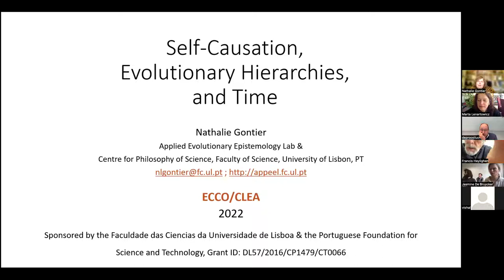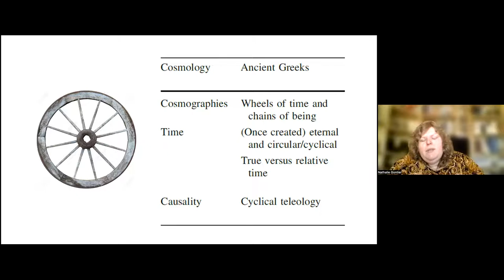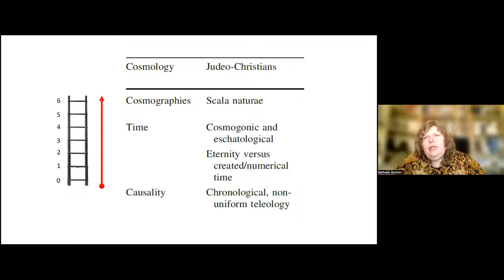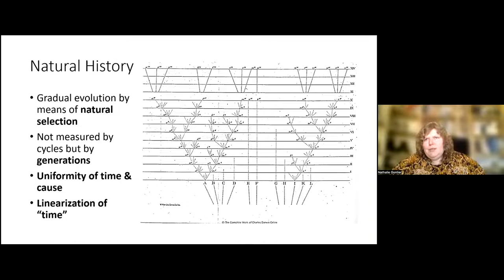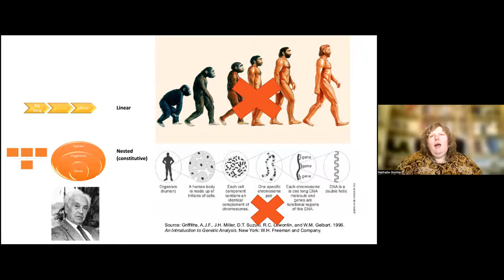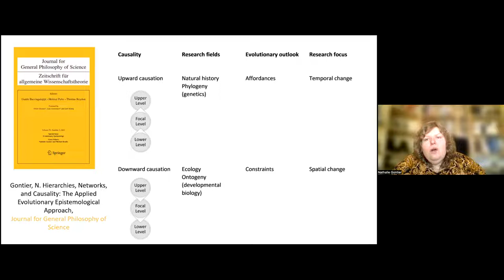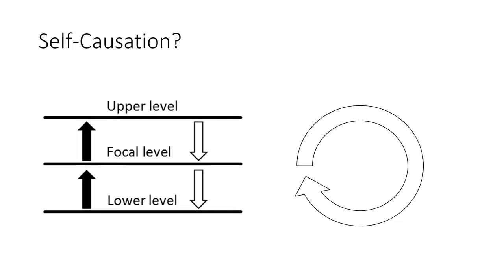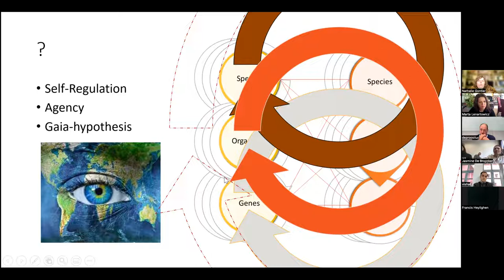Nathalie Gontier: Self-Causation, Evolutionary Hierarchies, and Time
With her research group, Nathalie Gontier provides a theoretical framework wherein she proposes to understand teleonomy as a problem of self-causation. She situates self-causation along upward, downward, and reticulate causal theories. Causal theories in biology today are often formulated in hierarchy theories where causation is conceptualized as running up or down the rungs of a ladder-like hierarchy, or, more recently also as moving between multiple hierarchies. Her group here demonstrates that in addition to hierarchy theories, causal theories depend upon ideas on time. The Neodarwinian synthesis adheres to a notion of upward causation that associates with linear hierarchies and linear notions of time. Eco-Evo-Devo schools recognize the importance of downward causation and such receives resistance from the standard view because downward causation is sometimes understood as backward causation, which is considered impossible by adherents of a linear time model. Instead, she demonstrates that downward causation works with a spatial or presential time notion. Hybridization, lateral gene transfer, infective heredity, symbiosis and symbiogenesis require her to recognize the existence of reticulate causation, and this occurs in both space and time or spacetime, between distinct and interacting ontological hierarchies. Teleonomy is distinct from these types of causation and instead concerns the problem of self-causation. By asking how focal levels in a hierarchy can persist through time, self-causation raises philosophical concerns on the nature of duration, individuality, and identity.

Nathalie Gontier is a researcher for the Faculty of Science of the University of Lisbon, sponsored by the Portuguese Foundation for Science and Technology under law 57/2016, and she is an Integrated Member of the Center for Philosophy of Sciences where, since 2012, she is the director of AppEEL, The Applied Evolutionary Epistemology Lab, that was founded with the support of the John Templeton Foundation. She has a background in both Philosophy and Comparative Science of Cultures (Cultural Anthropology), and she holds a PhD in Philosophy of Science. She is the Editor-in-Chief of the Springer Nature Book Series Interdisciplinary Evolution Research, Associate editor for Evolutionary Biology, Advisory Editorial Board Member for Theoria et Historia Scientiarum, and Review Editor for Frontiers in Psychology/Theoretical and Philosophical Psychology. She seats on the permanent board of the Protolang Conference Series, she is a Member of the Third Way of Evolution, and a collaborator for the Astra project. Her publications include a monograph on theories on the origin and evolution of life that deviate from the standard paradigm (in Dutch), and she has edited several books and academic journals on topics of biological, linguistic and sociocultural evolution.

The CLEA seminars are taking place simultaneously at the VUB campus in Etterbeek, Brussels, and online (via Zoom) and are open to everyone interested.